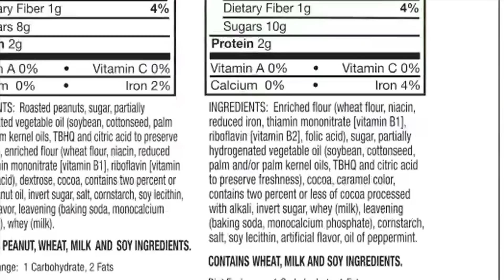EARTH EMERGENCY - Gaia's Eye | CLIMATE CHANGE SONG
This is a 911 call to the human race...  Music video on climate change, global warming, planetary overheating, whatever label we'd like to put on the crisis.  Made with footage courtesy Al Gore's Climate Reality Project, 350.org, BBC's Planet Earth, Greenpeace, Big Cat Rescue and the Rainforest Action Network.

If you'd like to support the creation of more projects like this, take a second to check out the rewards and info on my Patreon page, and let me know if you have any ideas on the kind of new rewards you'd like to see in the future, I'm just getting started!

Camera By:  Brock Hodgkinson/Deighton Goode
Digital Graphics By:  Derrian Childress
Mixed & Mastered By: TQ @ PHS Prodcutions
Vocals, Guitar, Bass & Percussion:  Gaiaisi
Additional Guitars:  Chris Ulysses Zhuang & Cory Noziglia
Additional Bass:  Dwayne Van Sluytman

Additional Footage Courtesy:  Shutterstock, Andrew Shapter, Ryan Thomas

I want to speak to the world out there, said
I want to speak to the world out there
I want to speak to the world I’ll say…

 (Verse 1)
Eyes on the water,
Do you want to live long?
Then look at where its coming from
Rivers just gone
TV on celebrity
Blind to the ground
Now the ocean’s going up
While the lakes are going d-down
See Syria is a
Warning to humankind:
When we run out of liquid got
Killing on our mind
Think it can’t happen here
But California’s on fire
Miami I’ll miss you
When the waves get higher and
I got kids on my mind
Of a different kind
The baby lion, mother’s hunting ground
Just drying
I live knowing the solution is here
With a switch
Granddad walked out of Auschwitz
I’ma deal with this
Crisis
Living in the illusion of plenty
Do you want to wait
Till the supermarket’s empty?
Time dripping away
Like a glacier in the sea
But the future’s not set
We are choosing what will be when

(Chorus)
Change
Oh change gonna come
Some day
Some day the waves are gonna rain and
Change
Yeah change gonna come
Cause nothing remains the same
It’ll become
Changed
Under the blazing sun
To something
Oh I don't know what, but
Change,
You better wake up and run cause…

(Verse 2)
No matter location
Dollar denomination
Political placement
Or religious persuasion
The nature of the globe
Is a single situation-
We all facing
The same devastation, frame:
A rainforest where
It ain't raining
That's what's happening
In the Amazon Basin
Where deforestation leads to
Desertification
…No more trees to breathe
We'll be suffocating
I hope it won't happen
But I fear that it will
If we don't start to see
How meat truly kills- its
More than just the chicken
And the cow and the pig
Its the space it takes up
To make them live
Gotta give the utmost
Place to Nature
So this sacred cradle
Can stay stable
Start protecting her
Last precious living bits
To nurture Earth
Like the treasure that she is where….

( Chorus)

 (Bridge)
I don't really care
If it all goes up tomorrow
Bodies dropping now
Gotta stop it today, yeah
I don't really care now
If my wallet is hollow
When the paper that its made of'’s
All going up in flames now
If you follow or go on your own
Sky is falling
And we all in the same boat
If you profit or go broke
All I really care's life's
Got a place to grow

(Instrumental Break)

(Verse 3)
Alright now come on listen cause we
Really got no time to waste
We gotta face it
Flames on the rise today
Try to escape it
But where you gonna hide away -
Asphyxiation
Make you wanna fry but wait-
Don't be afraid cause
There's still a little time to take
For the occasion
‘Fore it caves in and breaks,
We better brace
Even if it makes you cry - the haste
For me to say
This could be one of the last days
...To change
Ever since the beginning
Of this civilized killing age
We've been erasing
Cutting down the forests and plains
And replacing
With stains but it can't sustain
Cause its straining
The soils and the streams- our veins...
Now its changing
The weather and its getting so insane!
That the atmosphere depletes,
Feeling the pain
Now if the heat keeps raising and the rains...
This Earth may go up in flames

(Final Chorus)
Change
One way or another
Something’s gonna break and
Change
But what are we waiting for?
Are we numb from
The pain
That makes us run
Away but we can't escape
From the one:
Change, yeah change gonna come
Someday, some day has come

(Outro)
Something in the air
Something in the air out there
I smell something in the air
I see something in the air...